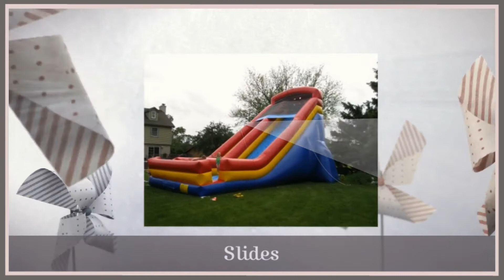Bounce House Rentals in Bolingbrook IL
Whether you are hosting a birthday party, a corporate retreat, a church picnic or a school fundraiser, Moon Jump Inc is your choice for party rentals in Aurora IL and nearby Chicago areas. Moon Jump offers a wide variety of inflatable rentals, as well as tents, tables, chairs, outdoor movie screens and many other items.

Call it what you want: A Moon Jump, Moon Walk, Inflatable, Jumpy, Moon Bounce, Giant Inflatable, Kids Jumper, Space Walk, Space Jump, Castle Jumpy, Bounce House, Bouncy Castle, Inflatable Ride, whatever! We provide one of the largest varieties of inflatables at the lowest prices in Illinois! We operate all over the Chicago area and specialize in Naperville, Downers Grove, Bolingbrook, Aurora, Plainfield, Wheaton, and Lisle.

Moon Jump, Inc.
1750 W. Armitage Ct
Addison, Illinois 60101

We provide party rentals in Aurora IL and many nearby areas of Chicago IL.